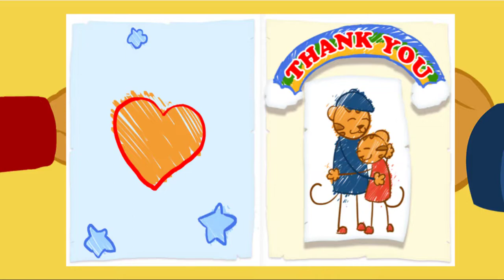Daniel Tigre en Español - Compartir con tu Hermana #11